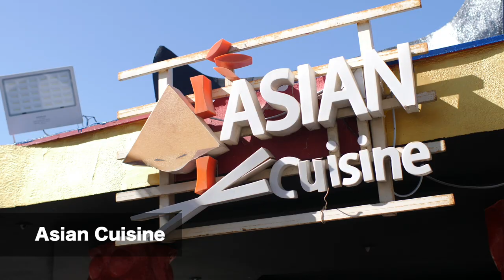Welcome to our Food court!